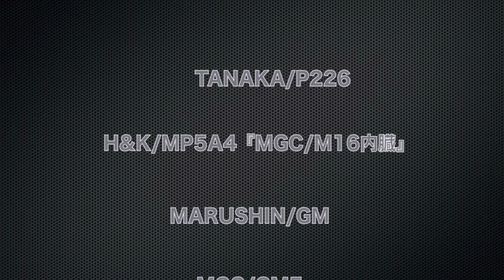【モデルガン】Japanese modelgun Prop Old memories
古い動画
TANAKA/P226・H&K/MP5A4・MARUSIN/GM・MGC/GM5・MGC/M9
HADOSON/DE44
Custom.566